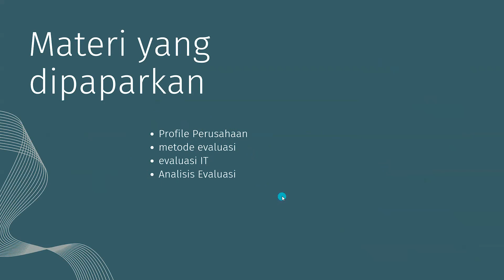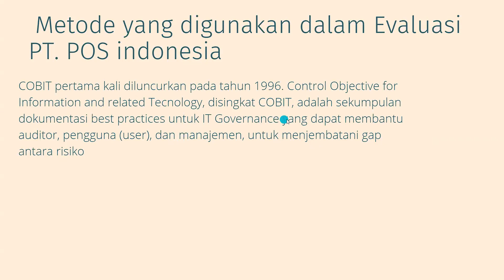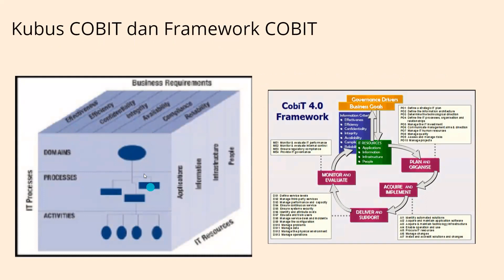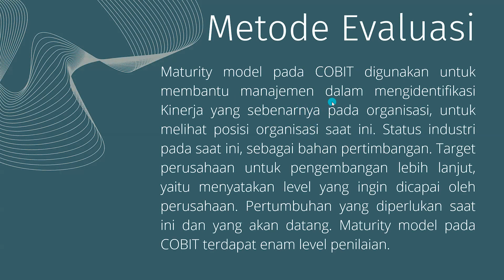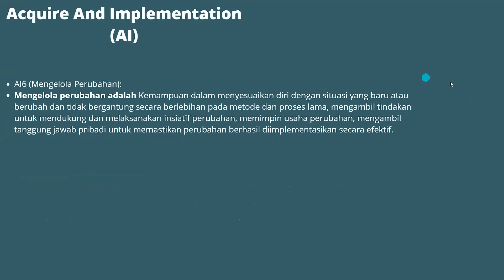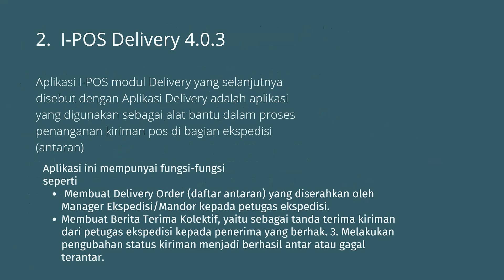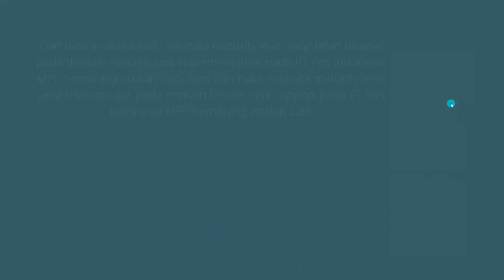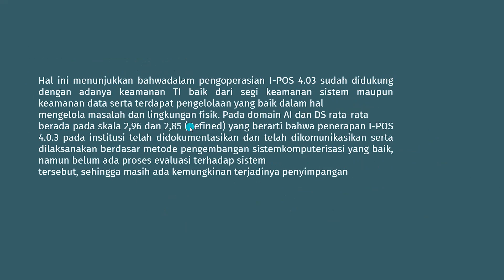Falah Adzimy Waskito - EATI - Kelompok 21